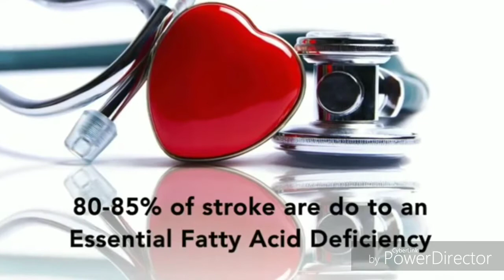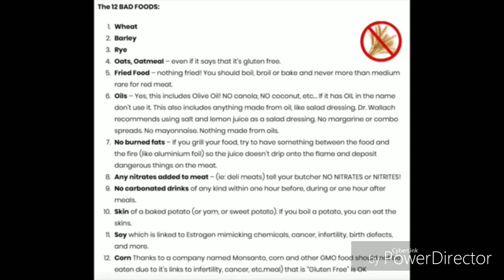Dr. Wallach speaks on Stroke & High Blood pressure!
Linktr.ee/TheEsotericMedic

Products Website:TheEsotericMedic.Youngevity.com

Healthy Start Pack 2.5
TheEsotericMedic.Youngevity.com/us_en/healthy-body-start-pak-2-5.html

Classic 90 Pak (Liquid)
TheEsotericMedic.Youngevity.com/us_en/classic-90-pak-trade-913.html

Plant Derived Minerals (Liquid, VEGAN)
TheEsotericMedic.Youngevity.com/us_en/plant-derived-minerals-trade-32-fl-oz-1.html

These statements have not been evaluated by the food and drug administration (FDA). These products are not intended to diagnose, treat, cure or prevent any disease.

Dr. Wallach’s talks about diet and nutrition to support the body's ability to deal with this DIS-EASE!

Links to products mentioned in this video:
Healthy Brain and Heart

For the “90 Essential Nutrients”

Join us in this crusade to take back your Health and your Freedom!

Follow and Join our LinkedIn & Instagram page at: Rafael J. Wlodarczyk & @Raf90forlife395

Dr. Joel Wallach's recommendation is that everyone starts with a foundation of the 90 essentials for optimal health.

For more information on Dr. Wallach's Products